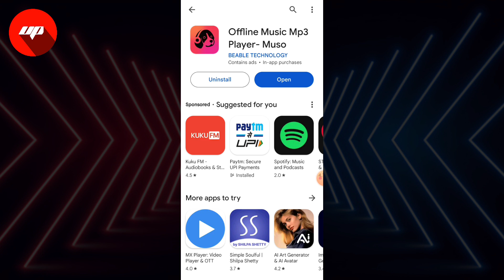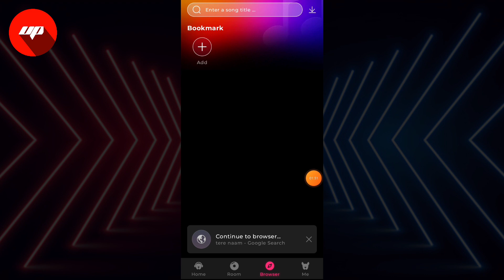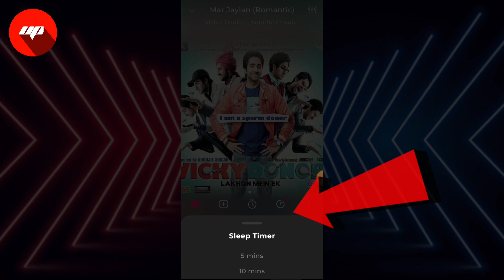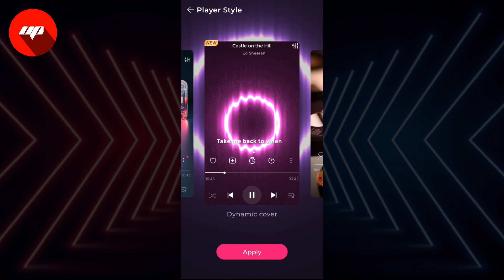muso music player app | offline music mp3 player app | best offline music player for android 2024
इस वीडियो में Muso Music Player एप के बारे में बताया गया है |

Muso Music Player एप  क्या है ?

Muso Music Player एप को कैसे यूज़ करे ?

Muso Music Player एप चलाए ?

Muso Music Player एप डिटेल में ?

Muso Music Player एप हिंदी में ?

Muso Music Player एप का उपयोग कैसे करे ?

Ultimate Pank